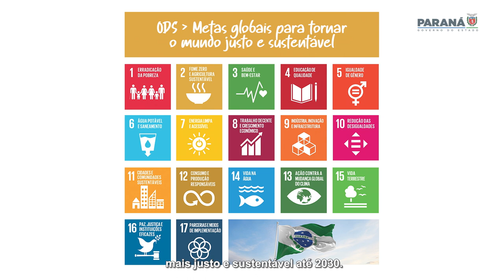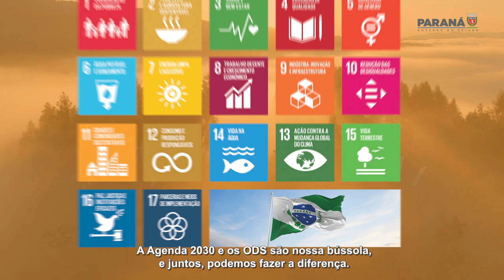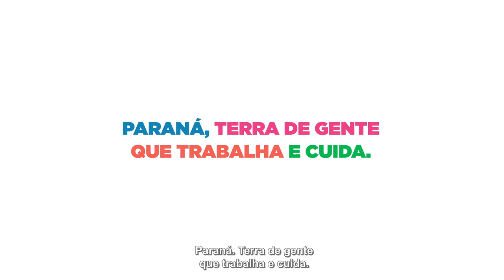Governo do Paraná e a Agenda 2030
Vídeo mostrando quem é a Superintendência de Desenvolvimento Econômico e Social - SGDES.
Introdução de série de vídeos falando sobre Agenda 2030, os 17 Objetivos de Desenvolvimento Sustentável e apresentação de Boas Práticas dos ODS no Estado do Paraná.